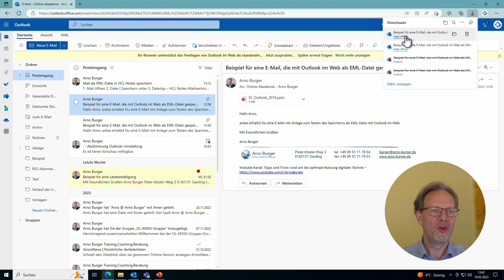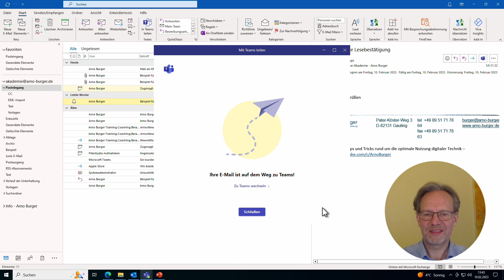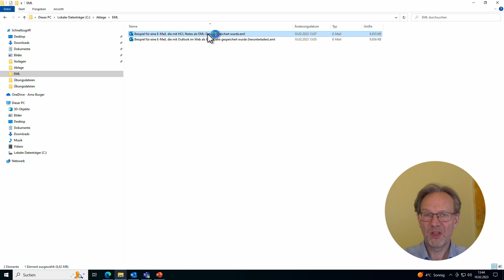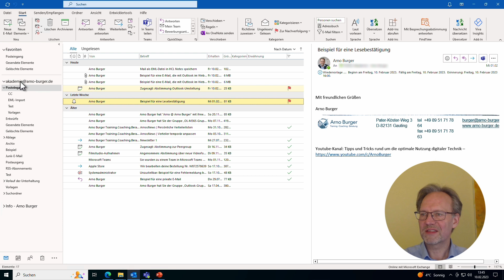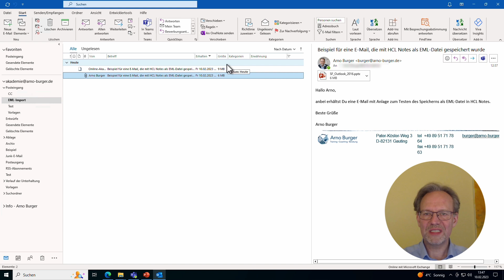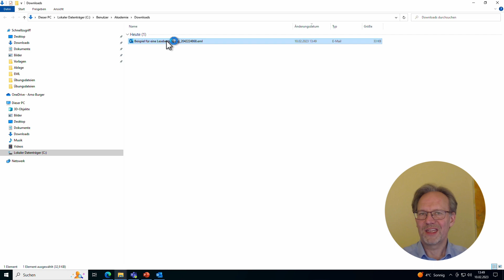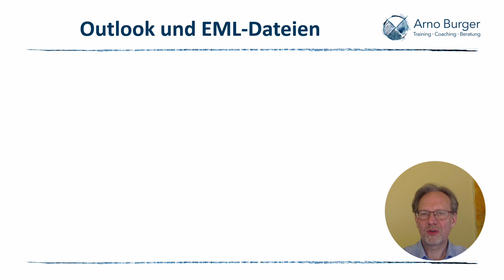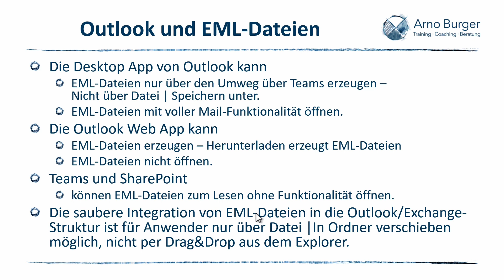ALLES WICHTIGE zu EML-DATEIEN in Outlook! | Arno Burger | Outlook Tipps und Tricks #46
In diesem Video zeige ich dir alles, was du zu EML-Dateien wissen musst. Dabei gehe ich darauf ein, wie diese entstehen und wie man sie in den verschiedenen Programmen nutzen kann.

Euer Arno

▬ Inhalt ▬▬▬▬▬▬▬▬▬▬▬▬▬▬▬

00:00 Einstieg und Begrüßung
00:51 Ergebniszussmmenfassung: Video zur ChatGPT-Recherche bzgl. EML-Dateien
03:20 EML-Dateien aus dem Datei-System öffnen
04:00 EML-Datei in Outlook integrieren
06:46 EML-Dateien öffnen in Teams/SharePoint
08:24 Das wichtigste in Kürze
09:34 Verabschiedung